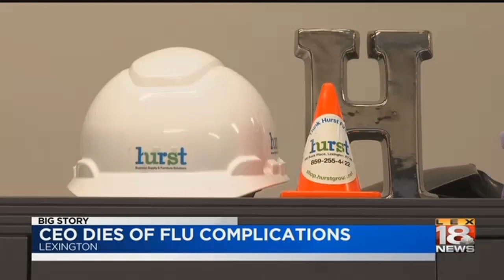CEO Dies Of Flu Complications